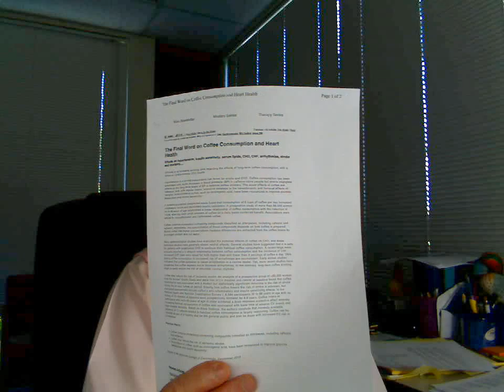The final word on coffee consumption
Dr. Joe talks about coffee consumption.  Is it good for you, is it bad for you?